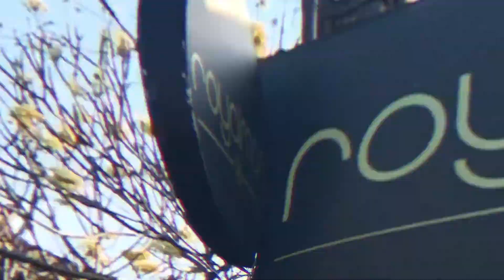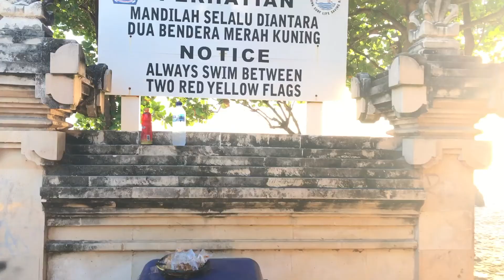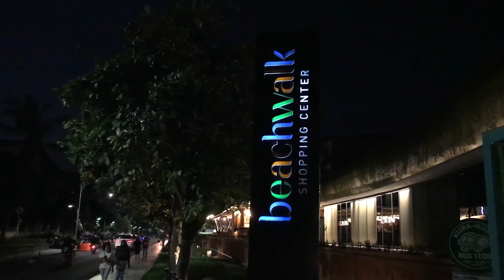COVID 19 SITUATION IN BALI, SEMINYAK & KUTA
Halo Semuanya, welcome to channel yuba85.
This video shows the negative impact in the businesses from the COVID-19 situation in Seminyak and Kuta area, Bali Indonesia. Most of the businesses still remain closed. Hopefully, this will come to an end very soon and Bali starts to thrives again.

UPDATE COVID 19 SITUATION SEMINYAK   KUTA BALI
Stay safe everyone.